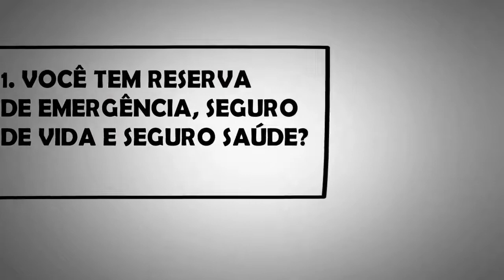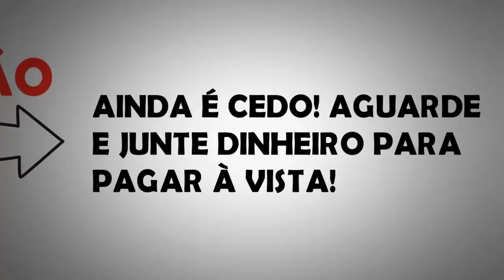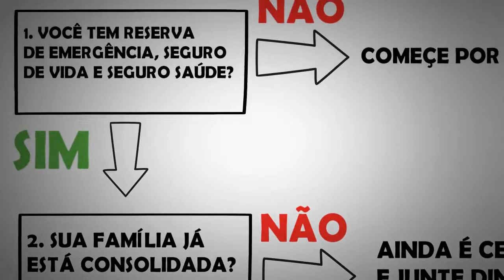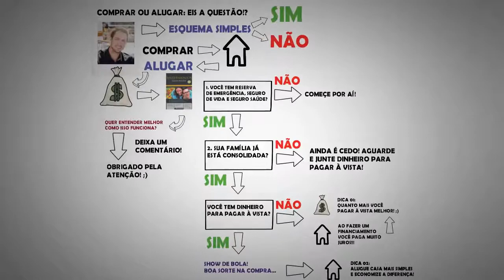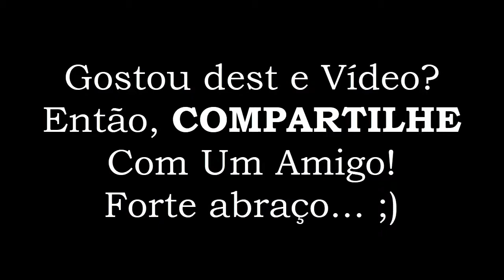COMPRAR OU ALUGAR: EIS A QUESTÃO? | ESQUEMA SIMPLES PARA TOMADA DE DECISÃO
Neste vídeo você vai aprender  um esquema bem simples para a tomada de decisão se e quando vale a pena comprar a sua casa própria! ;)

Forte abraço,

LIVRO SEU IMÓVEL: COMO COMPRAR BEM?

MEUS LIVROS E TREINAMENTOS:
1) eBook: Como Lucrar Investindo Em IMÓVEIS: